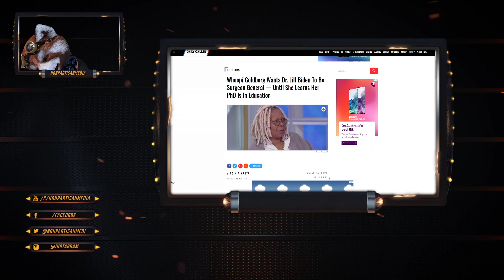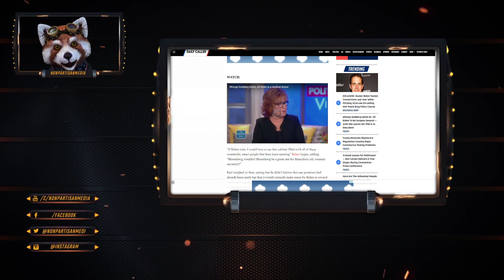Whoopi Goldberg Wants Dr. Jill Biden To Be Surgeon General, Until She Learns Her PhD Is In Education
Bitcoin: 12Jyut34BCuDLDejchBDu8WX74yfDd1agz
Ethe: 0x4afb19af52b92e44613a2c2a6b7970fe83b224fc